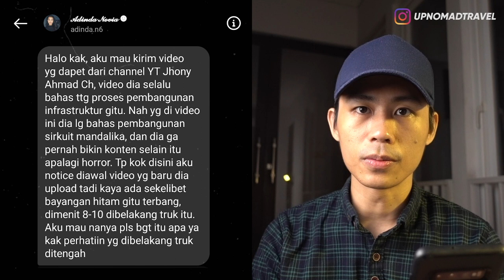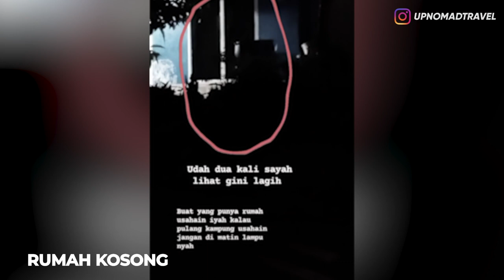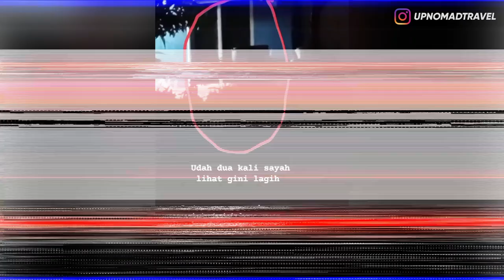TEREKAM! BAYANGAN HITAM MISTERIUS DI SIRKUIT MANDALIKA LOMBOK 👻 | HORMAD #192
Halooo semuanya!
Malam Rabu kok HORMAD lagi bang?
Karena gw kangen tes kejelian mata lo semua titik...